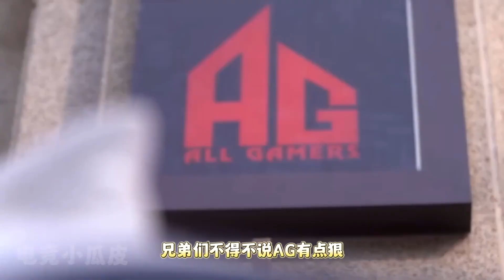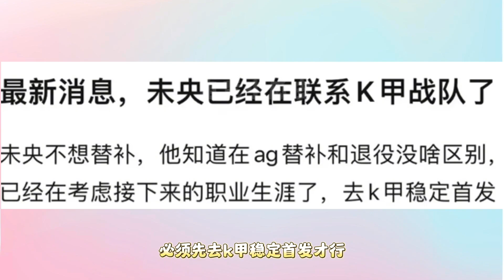【KPL爆大瓜】奶茶卸任原因曝光，疑似与一诺去亚运会有关，未央迎来一个坏消息